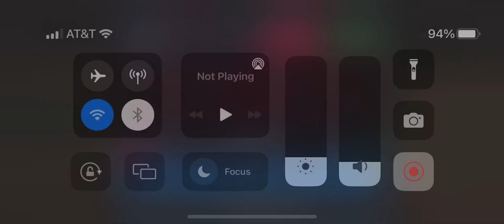BULLS at BUCKS ECF NBA PLAYOFFS FULL GAMEPLAY | NBA Live Mobile Season 6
95 OVR Derrick Rose’10: 38 points, 4 threes, and 1 steal in a win at Milwaukee